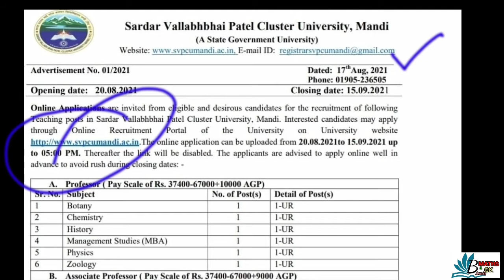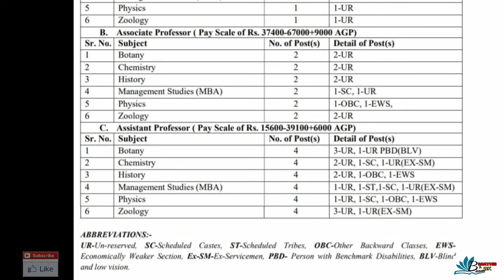New GOVT. Jobs Himachal Pradesh, A class jobs university cader, @hpamiteducation, 42+ posts